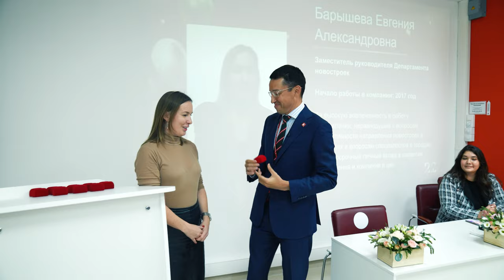Награждение золотыми значками, ноябрь 2022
В каждой компании есть традиции, одна из таких традиций в Этажах - это вручение золотых значков! Лучших выделять нужно - это правильно! В городах лучшим значки вручают директора, а в центральном офисе обычно это делаю сам)

Кстати, значки из чистого золота, но дело, конечно, не в этом, а в том, что это признание выдающихся успехов в развитии компании Этажи. Мне всегда особо приятно это делать, каждого знаю, всегда говорю каждому положительные слова, ведь в управлении так редко получается это делать) В этот раз все было по-домашнему, но получилось искренне и по-настоящему!

Каких-то высших наград не должно быть много, но сам факт их наличия не подлежит сомнению. Уверен, даже человеку с сильнейшей внутренней референцией, приятно получить признание. Причем, тут недавно одному сотруднику дарили iPhone 14, а он мне говорит: “Мне не нужен iPhone 14, нужен золотой значок)”. Но пока еще, видать, количество заслуг не превысило какой-то незримый уровень для золотого значка, поэтому только iPhone)

А еще у нас потом в кулуарах обсуждают кто заслужил, а кто не заслужил, при любой субъективной оценке это нормально, даже при объективной оценке будут вопросы к критериям, проверено) Но! Не надо бояться, надо брать на себя ответственность и лучших отмечать! Они это заслужили и это круто!

Есть точки зрения - зачем впахивать на работе, все равно это всего лишь работа. Возможно и так! Но именно на работе мы проводим основное время, больше всего общаемся, там можно реализовываться, расти в доходе, получать признание, развиваться как личность, становиться лучшей версией себя в профессиональном и личностном плане, разве все это не повод воспринимать работу, как хобби, как возможность, как весомую и важную часть своей жизни. А если иначе, то, наверное,  лучше сидеть дома и смотреть телевизор)

Всех, кто получил в этом году золотые значки в сети компании Этажи, поздравляю! Большое спасибо за труд и за вовлеченность, за горящие глаза. Только с таким настроем у нас все везде и работают, уверен, вдвойне приятно среди такого окружения быть отмеченным!